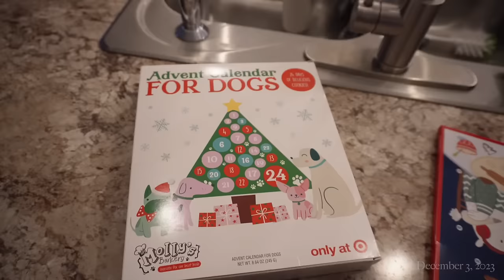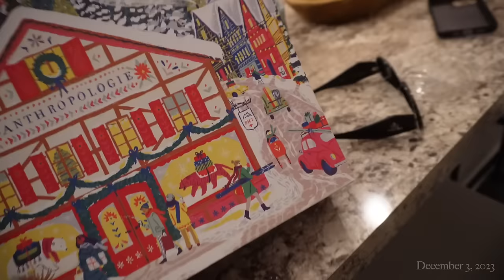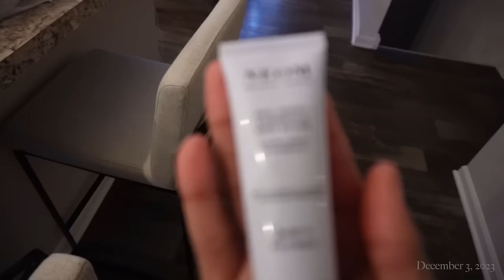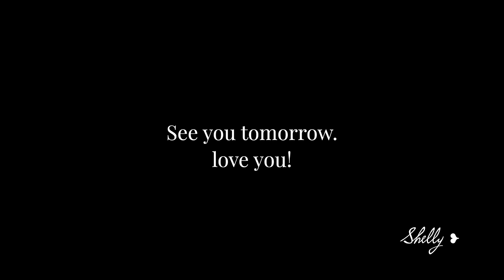DAILY VLOG ❥ things didnt go as planned.. 🌲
Happy Vlogmas Seashells + Bombshells! 🤍

LOVE YOU!! ENJOY 🤍

SHOP MY HOME! FAQ's